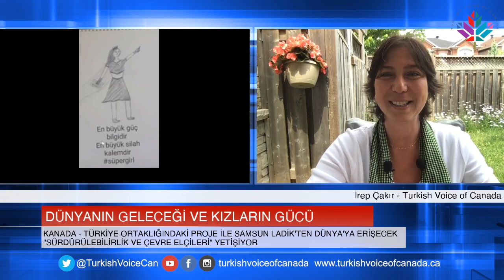KANADA-TÜRKİYE İŞBİRLİĞİ: “LADİK'TEN DÜNYA'YA SÜRDÜRÜLEBİLİRLİK VE ÇEVRE ELÇİLERİ" - İREP ÇAKIR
🇹🇷🇨🇦 Kanada’nın  bilgi platformu
Türkiye'deki Kanada Büyükelçiliği tarafından desteklenen, “Kız Çocuklarının Sürdürülebilirlik ve Çevre Elçi olarak Güçlendirilmesi” projesinin ortakları TOÇEV,  Samsun Avdan Enerji - Erol İren, TAGES - Leyla Arsan, SDSN Turkey - Bahar Özay, Turkish Voice of Canada - İrep Çakır, Ladik Belediyesi, Ladik İl Milli Eğitim Müdürlüğü.
Ladik’ten küresel harekete uzanacak olan “Sürdürülebilirlik ve Çevre Elçisi” kızlar Birleşmiş Milletler Sürdürülebilir Kalkınma Amaçları doğrultusunda yetişiyor. Elçi kızlar, dünyanın geleceği için birlikte çözüm üreterek harekete geçiyor.
"Empowering Girls as Sustainability and Environment Ambassadors"
A project supported by the Canada Embassy in Turkey.

“Özgür Özgün Dinamik” Turkish Voice of Canada n güçlenmesine destek olmak için